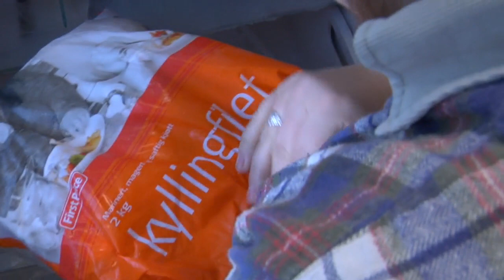Kollektivet TV-pilot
Kolbjørn er klar for studentlivet og skal flytte inn i et kollektiv i byen. Det går ikke helt etter planen.

TV-pilot oppgave utviklet som en oppgave på Noroff Filmproduksjon 2009